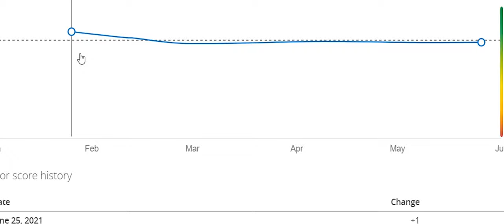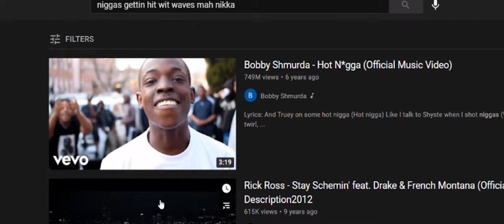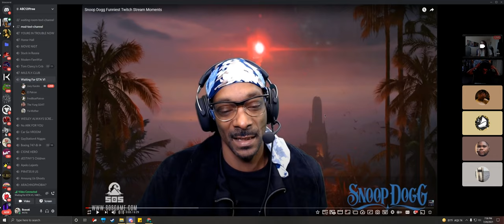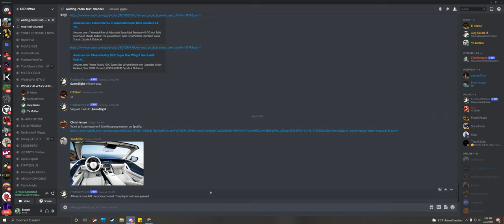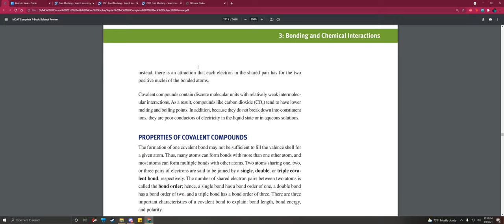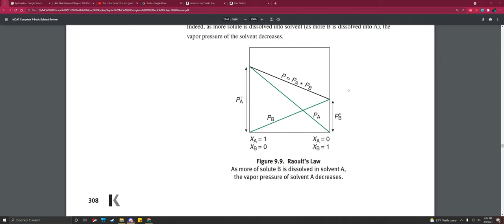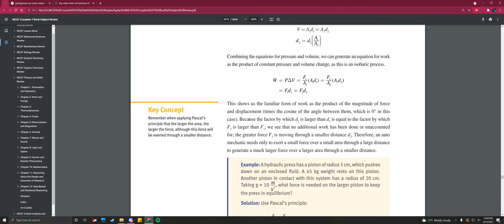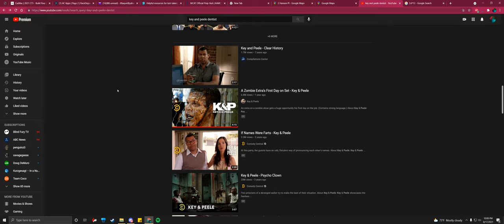discord comp 8/20